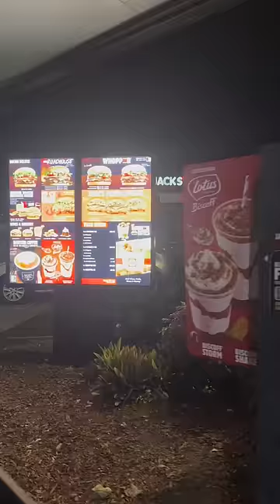I can’t believe she broke it 😫